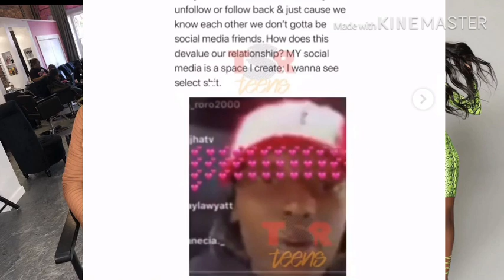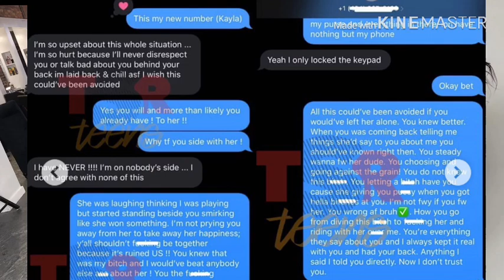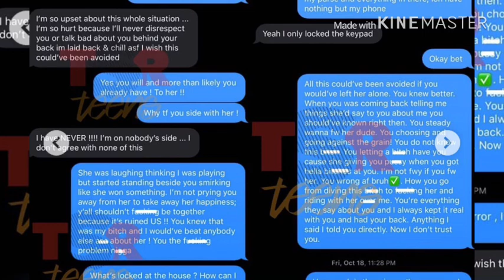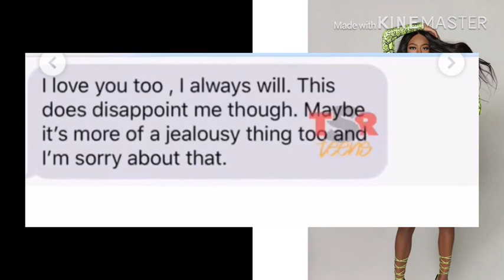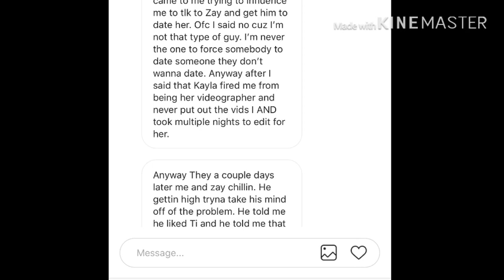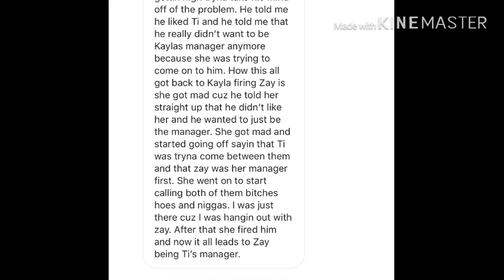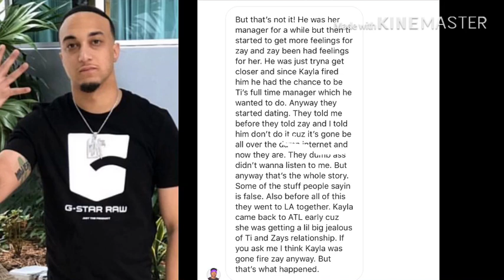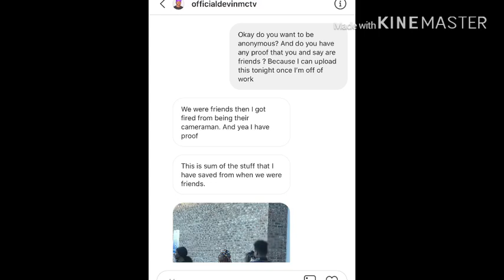THE REAL REASON TI AND NICOLETV ARE NO LONGER FRIENDS¿😳CLOSE FRIEND SPEAKS UP WITH PROOF🤦🏽‍♂️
2nd Youtube|@reactwithskye